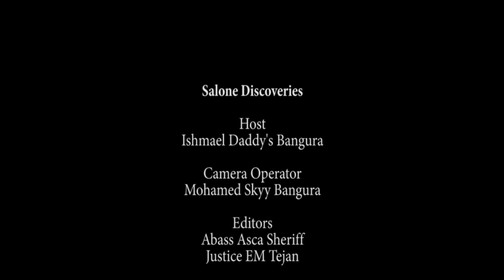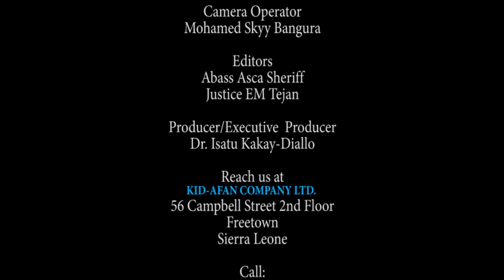President Bio Trophy League @ Fullah Tong Vs. Bambara Tong|Salone Discoveries With Ishmael Daddys B.